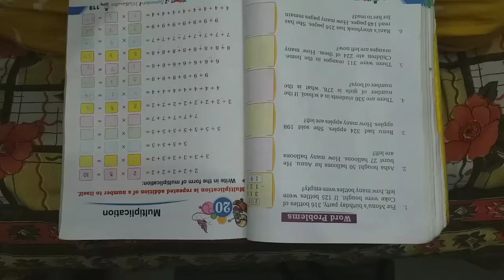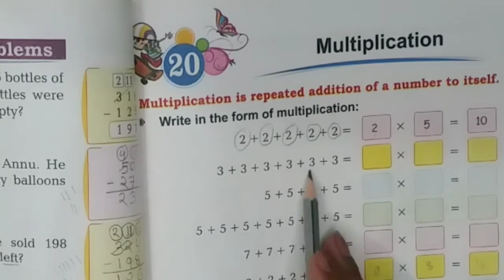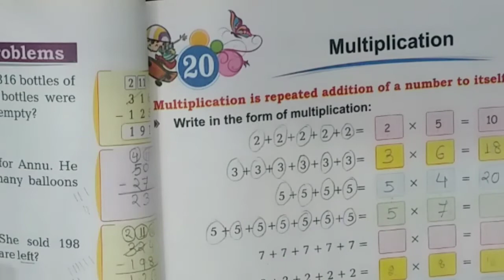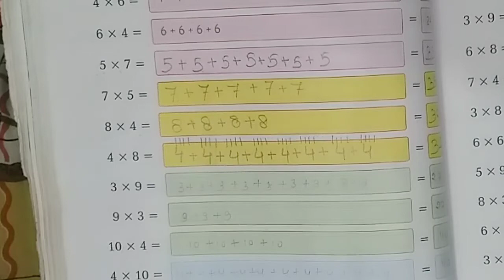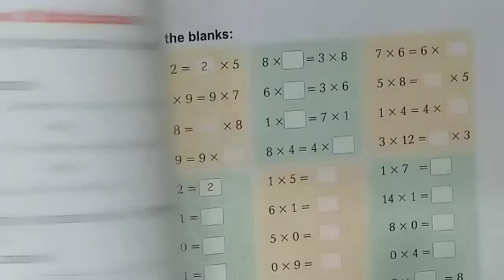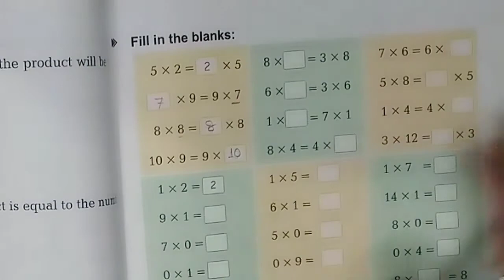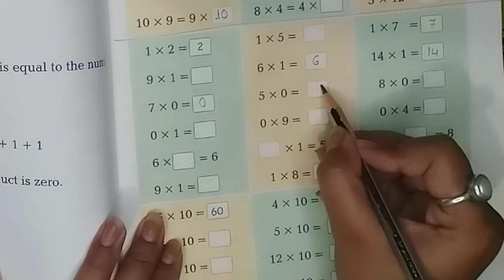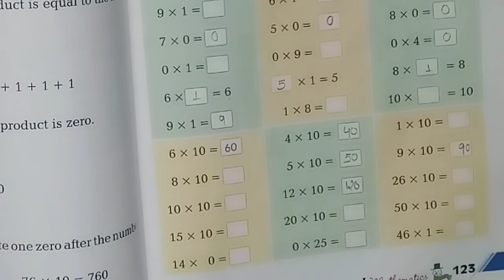Class 2 Mathematics